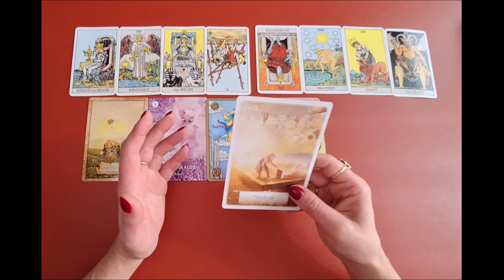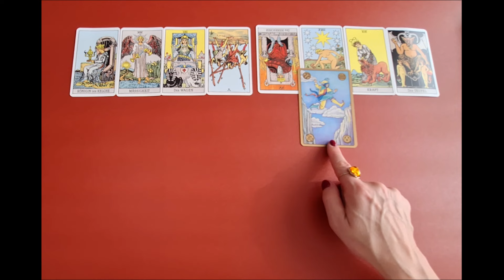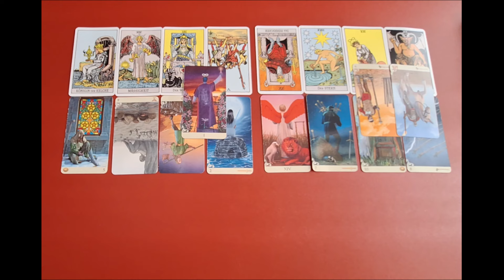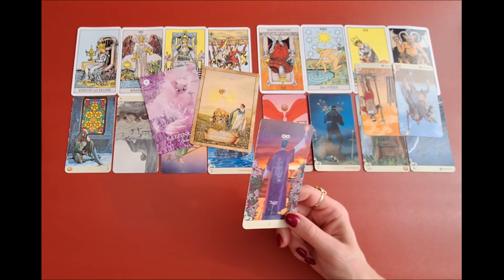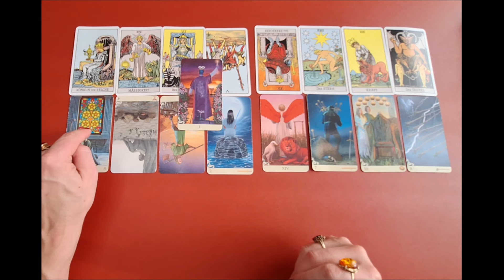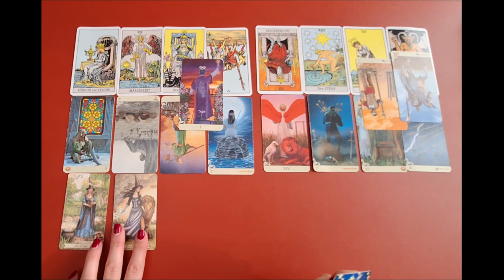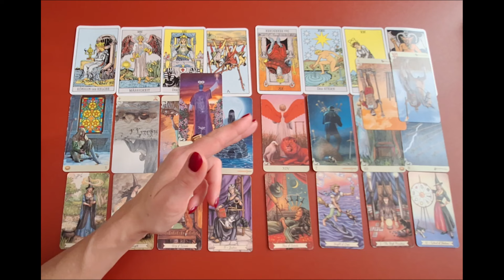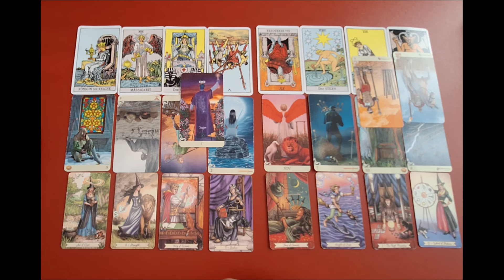KREBS MITTE OKTOBER 2024 ★ Fall bloß nicht drauf rein ★ TAROT ORAKEL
Sternzeichen Orakel für KREBS. Zeitraum: MITTE BIS ENDE OKTOBER 2024. Die Legung ist allgemein und an das Kollektiv gerichtet. Entscheide bitte selbst, ob Du mit den Energien resonierst.